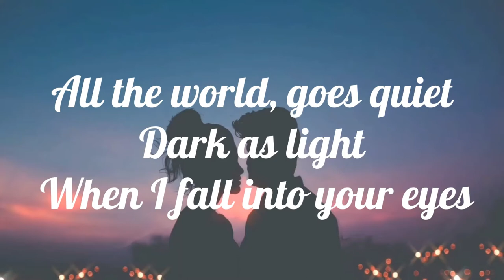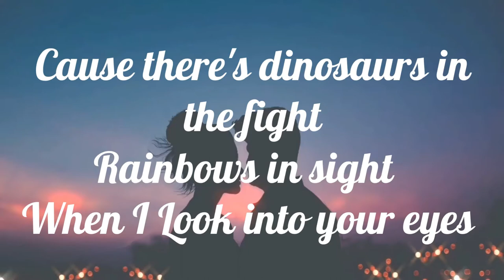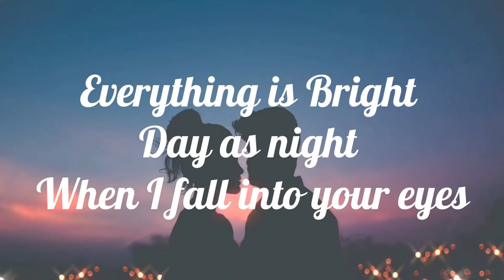Walking in a Dream | I met a Girl | Brenton Thwaites feat. Lily Sullivan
Walking in a Dream | I met a Girl